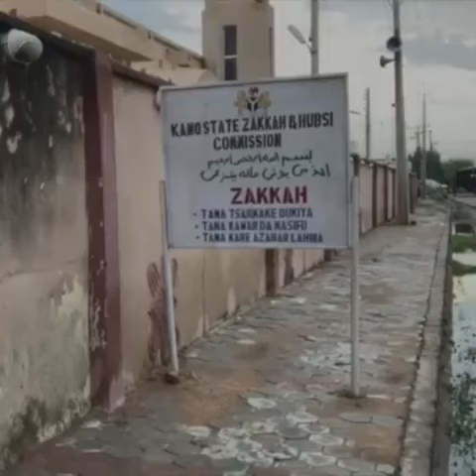Kalli zuwan ABDULJABBAR inda za a gudanarda mukabala